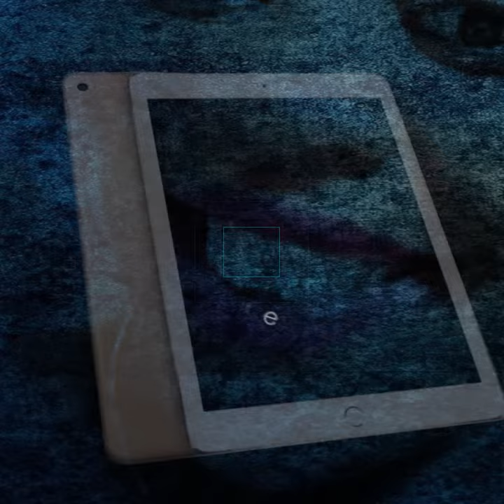DANS L'AMOUR QUAND CA NE MARCHE PAS ON NE FORCE PAS!!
Quand ton homme se prend trop la tête, arrivé jusqu'à un moment ou il ne te calcul plus!! voilà la technique a appliquer pour lui faire plus mal .

AVEC DEMEURE NIANGI MUKUSE YA TALO#
Education, Social , société, gag, rire, humour, Etc.
Production: LONGENDJA-GRAPHICAPIXEL
Coproduction: Armel KALUMEI
Présentatrice : Demeure NIANGI
DESIGN MOTION: Rooney Longendja
Dakar-kinshasa 2019